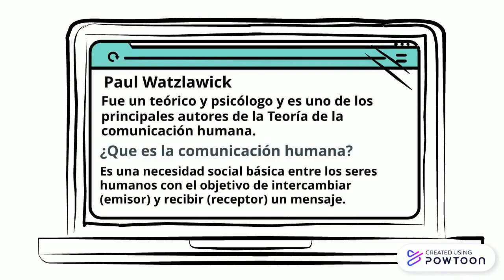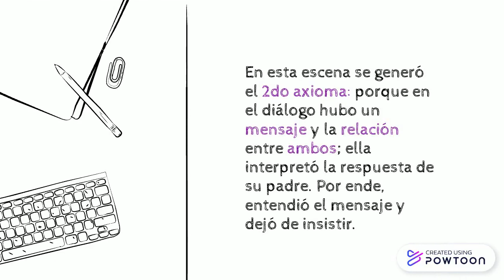2do Axioma - Paul Watzlawick - Video de animación